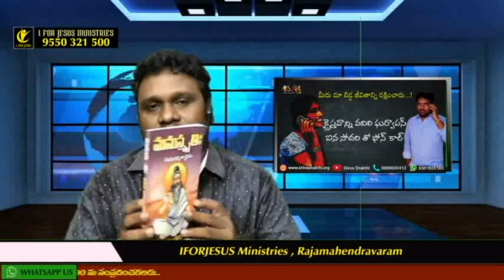... ఘర్వపసి ... తన్నజివితం లొ ఎపుడు బాప్తిస్మం తీసుకొనని కరునాకర్ ఎలా ఘర్వపసి అయాడు......